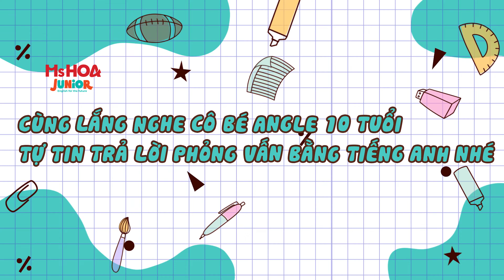Bí quyết học tiếng Anh nâng trình 4 kỹ năng của học viên Ms Hoa Junior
Bí quyết học tiếng Anh nâng trình 4 kỹ năng của cô bé Angle chính là nhờ tham gia lớp "Tự tin thuyết trình bằng tiếng Anh" đang được mở MIỄN PHÍ trong tháng khai trương tại cơ sở Ms Hoa Junior Trường Chinh - HCM đó ba mẹ ạ!
Tham khảo thêm video bài giảng hay khác:
Các Khóa Học Tiếng Anh Theo Lộ Trình Chuẩn Cambridge:
1. KHÓA HỌC Tiếng Anh mầm non
2. KHÓA HỌC Tiếng Anh tiểu học
3. KHÓA HỌC Tiếng Anh THCS
4. KHÓA HỌC IELTS Junior dành cho học sinh cấp 2
5. KHÓA HỌC Tiếng Anh VIP 1-1
Ms Hoa Junior - English for the Future

► HÀ NỘI:
CS 1: 51B Xuân La, P. Xuân La, Tây Hồ - SĐT: 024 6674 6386
CS 2: 471 Nguyễn Văn Cừ, Gia Thụy, Long Biên - SĐT: 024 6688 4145
CS 3: 66 Nguyễn Văn Lộc, Mỗ Lao, Hà Đông - SĐT: 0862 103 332
CS 4: 230 Phố Lò Đúc, Đống Mác, Hai Bà Trưng - SĐT: 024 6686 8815
CS 5: 26 Phố Nguyễn Thị Định, Trung Hoà, Cầu Giấy - SĐT: 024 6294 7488
CS 6: 7 Liễu Giai, Ba Đình, Hà Nội - SĐT: 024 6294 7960
CS 7: 139 Minh Khai, P. Minh Khai, Hai Bà Trưng - SĐT: 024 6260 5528
CS 8: B3 – 05 Vinhomes Gardenia, Hàm Nghi, Cầu Diễn, Nam Từ Liêm - SĐT: 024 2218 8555
CS 9: BT11-VT22 khu Xa la, Phúc La, Hà Đông - SĐT: 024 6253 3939
CS 10: 164 Nguyễn Lương Bằng, Chợ Dừa, Đống Đa

► HỒ CHÍ MINH:
CS 1: 672A30 Phan Văn Trị, P. 10, Gò Vấp - SĐT: 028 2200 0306
CS 2: 316 Võ Văn Ngân, Bình Thọ, Gò Vấp - SĐT: 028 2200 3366
CS 3: 66A Hoàng Diệu 2, Linh Chiểu, Thủ Đức - SĐT: 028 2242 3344
CS 4: 215 Khánh Hội, Phường 6, Quận 4 - SĐT: 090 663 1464
CS 5: 427 Cộng Hòa, Phường 15, Tân Bình - SĐT: 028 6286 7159
CS 6: 215 Kinh Dương Vương, Phường 12, Quận 6 - SĐT: 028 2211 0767
CS 7: 278 Lũy Bán Bích, P. Hòa Thạnh, Tân Phú - SĐT: 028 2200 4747
CS 8: 141 Đỗ Xuân Hợp, Phước Long B, Quận 9 - SĐT: 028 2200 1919
CS 9: 723 Lê Trọng Tấn, Bình Hưng Hòa, Bình Tân - SĐT: 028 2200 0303
CS 10: 49F Phan Đăng Lưu, Phường 3, Bình Thạnh - SĐT: 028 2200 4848
CS 11: 79 Hiệp Bình, P. Hiệp Bình Phước, Thủ Đức - SĐT: 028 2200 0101
CS 12: 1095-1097 Huỳnh Tấn Phát, Phú Thuận, Quận 7 - SĐT: 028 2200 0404

► BẮC NINH:
CS 1: 198 Trần Phú, Đông Ngàn, Tp.Từ Sơn, Bắc Ninh - SĐT: 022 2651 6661
Cơ sở 2: 509 Ngô Gia Tự, Tiền An, Tp. Bắc Ninh - SĐT: 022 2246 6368

►HẢI PHÒNG:
CS 1: 129 Trần Nguyên Hãn, Lê Chân, Hải Phòng - SĐT: 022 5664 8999

►QUẢNG NINH:
CS 1: A3-05, KĐT Monbay, Hồng Hải, Tp. Hạ Long - SĐT: 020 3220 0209
CS 2: 97 Trần Phú, P. Cẩm Tây, Tp. Cẩm Phả - SĐT: 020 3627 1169

►NGHỆ AN:
CS 1: Lô 12 Trường Thịnh Phát III, KBT 56 Lê Hồng Phong, Hưng Bình, Vinh, Nghệ An - SĐT: 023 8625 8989

►THANH HÓA:
CS 1: Lô 10 MBQH 1704 Phan Chu Trinh, Điện Biên, Thanh Hoá - SĐT: 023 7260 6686

►HÀ TĨNH:
CS 1: LK1-08 KBT Vinhomes, Hàm Nghi, TP. Hà Tĩnh - SĐT: 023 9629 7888

► ĐÀ NẴNG:
CS 1: 221 Nguyễn Văn Linh, P. Vĩnh Trung, Thanh Khê, Đà Nẵng - SĐT: 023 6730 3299

► KHÁNH HÒA:
CS 1: 55 đường 23/10, Phương Sơn, TP. Nha Trang - SĐT: 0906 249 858

► VŨNG TÀU:
CS 1: 57 Lê Hồng Phong, Phường 7, Tp. Vũng Tàu, Bà Rịa - Vũng Tàu - SĐT: 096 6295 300